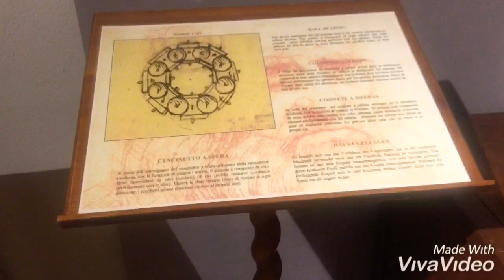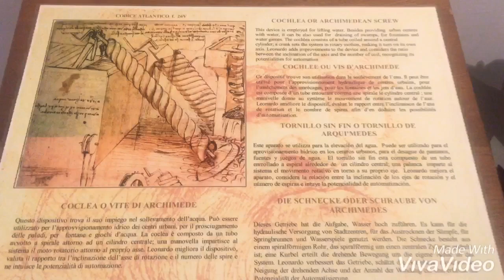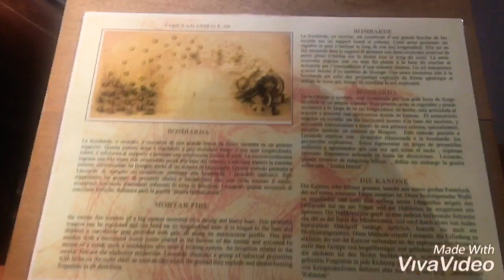Da Vinci ดาวินชีกะของเก่าสมัยเก่า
ดาวินชีเป็นศิลปะมีความสามารถหลากหลาย